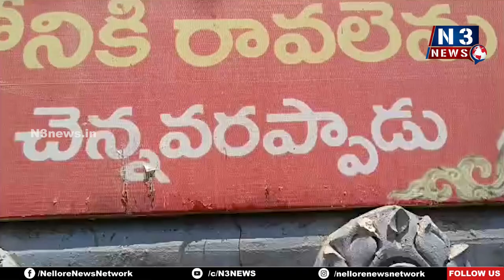చెన్నవరప్పాడులో చోరీ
బాల‌కొండ‌య్య ఇంట్లో చోరీకి పాల్ప‌డ్డ దుండ‌గులు
14 సవర్ల బంగారం, రూ.1.80 ల‌క్ష న‌గదు అప‌హ‌ర‌ణ‌
సంఘ‌ట‌న స్థ‌లాన్ని ప‌రిశీలించిన సీఐ రవి నాయక్, ఎస్సై నాగార్జున రెడ్డి